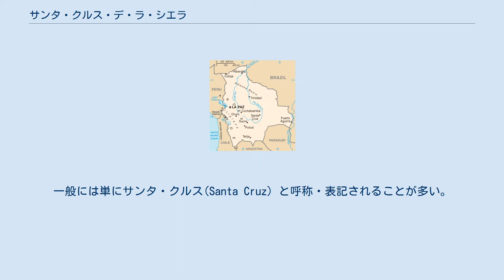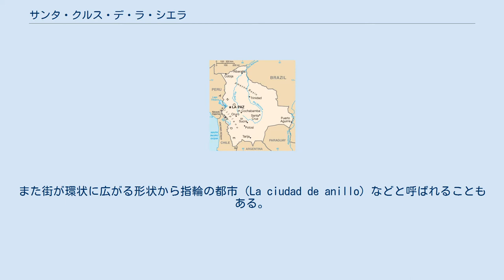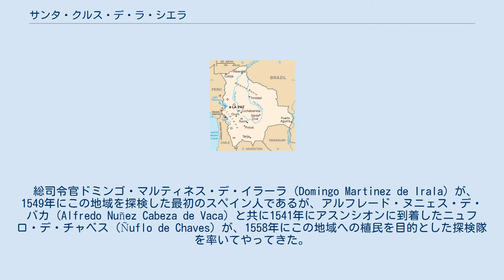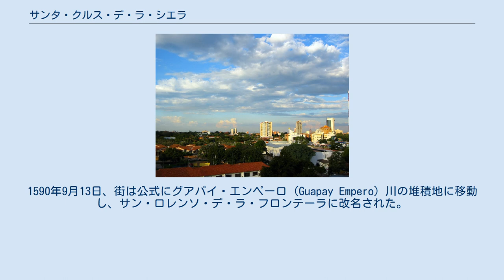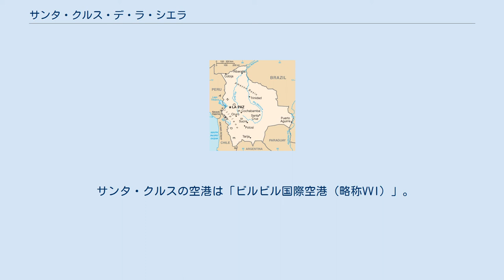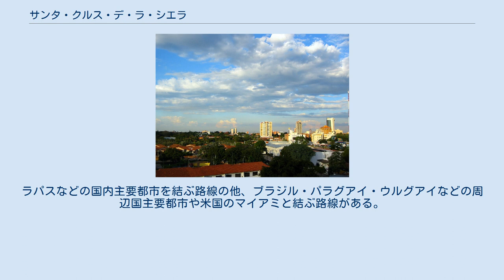サンタ・クルス・デ・ラ・シエラ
サンタ・クルス・デ・ラ・シエラ (Santa Cruz de la Sierra) は、ボリビア東部・サンタクルス県の中心都市。
一般には単にサンタ・クルス(Santa Cruz) と呼称・表記されることが多い。
ボリビア第2の都市とされる。
 アマゾン盆地南部の熱帯地方に位置し、海抜400m程度の高原にあり、年中温暖で年間の平均気温は28℃程度ある。
ただし、スラソと呼ばれる南風が吹いて気温が急に寒くなり、半袖シャツではつらくなることがしばしばある。
 近年人口が急激に増加しており、面積が狭く既に人口が飽和状態にあるラ・パスよりもはるかに多い人口を持つ都市に発展してきている。
ただし、ラパス市は隣のエル・アルト市と事実上一体化して発展しており、ラ・パス市とエル・アルト市を合わせた「首都圏人口」はサンタ・クルス市の人口を上回るため、サンタ・クルスは一般的には”ボリビア第2の都市”と言われる。
また街が環状に広がる形状から指輪の都市 (La ciudad de anillo) などと呼ばれることもある。
 アンデス山脈中の高地に位置するボリビア第1の都市ラパスとは気候・習俗ともに大きく異なる。
サンタ・クルス市民（クルセーニョと呼ばれる）は人々は陽気で開放的な性格であるといわれ、またラ・パス市民に対抗意識を持っているようである。
日本人から見ると、東京と大阪の関係に似ていると感じられる。
サンタ・クルス地方の人たちは自分たちを誇りを持ってカンバと呼び、ラ・パス近郊のアルティプラーノの人たちを蔑みの意味を持ってコリャと呼ぶ。
 この地に最初に足を踏み入れたヨーロッパ人は、近年作成された行政区域であるアルゼンチン、ウルグアイ、パラグアイ、チリ、ボリビアの領土を含むヌエバ・アンダルシーアから来たスペイン人コンキスタドールであった。
 総司令官ドミンゴ・マルティネス・デ・イラーラ (Domingo Martinez de Irala) が、1549年にこの地域を探検した最初のスペイン人であるが、アルフレード・ヌニェス・デ・バカ (Alfredo Nuñez Cabeza de Vaca) と共に1541年にアスンシオンに到着したニュフロ・デ・チャベス (Ñuflo de Chaves) が、1558年にこの地域への植民を目的とした探検隊を率いてやってきた。
アスンシオンから探検隊が来ているのを知り、チャベスは素早くリマに移り、副王の説得に成功して新しい州を創設し、1560年2月15日に統治者としての称号を授けられた。
リマからの帰路、1561年2月26日、チャベスはサンタ・クルス・デ・ラ・シエラを、現在の場所より220キロ東の場所に、新しい州のモクソス州およびチャベス州の首都として機能させるために創設した。
居住区はチャベスが、アメリカへの探検に来る前に育ったエストレマドゥーラの故郷にちなんで名づけられた。
 街の創設後ほどなくして、土着の種族からの攻撃が常態化し、1568年チャベスは 原住民のItatine族に殺害された。
チャベスの死後、地内の権力闘争や原住民との衝突により、ペルー当局は新しい統治者のロレンソ・スアレス・デ・フィゲローア (Lorenzo Suarez de Figueroa) に街を西に移転させるように命じた。
しかし、多くの居住者は残ることを選択し、元の場所で生活し続けた。
1590年9月13日、街は公式にグアパイ・エンペーロ (Guapay Empero) 川の堆積地に移動し、サン・ロレンソ・デ・ラ・フロンテーラに改名された。
にもかかわらず、新しい場所が、より生活する場所として厳しい条件であると判明し、1595年5月21日に居住者たちは再び移動を余儀なくされた。
この移動が最終的な移動であったにもかかわらず、サン・ロレンソの地名は、サンタ・クルス・デ・ラ・シエラに残った住民が植民地政府によりサン・ロレンソに移動するように説得されて移ってきた1600年代初頭まで使われ続けた。
その移動の後、1622年に街は最終的に統合され、60年以上前にヌフロ・デ・チャベスによって与えられ、最初に使用されていたサンタ・クルス・デ・ラ・シエラの名前が採用された。
元の居住地の遺構は、サン・ホセ・デ・チキートスの南部の考古学的な場所であるサンタ・クルス・ラ・ビエハ (Santa Cruz la Vieja) （「Old Santa Cruz」の意味）となり、訪れることができる。
 サンタ...